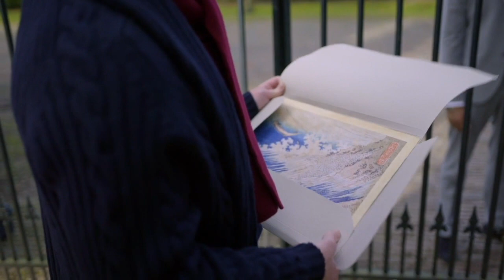GTST - Billy wordt verliefd op Richard en Ludo wil wraak op Richard: Deel 275/Deel 243 (31-03-2021)